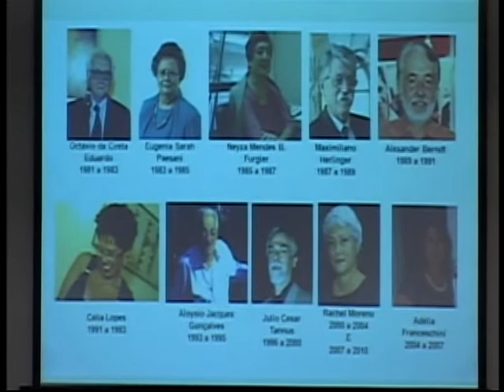9-Homenagem-parte1. 30 anos da ASBPM